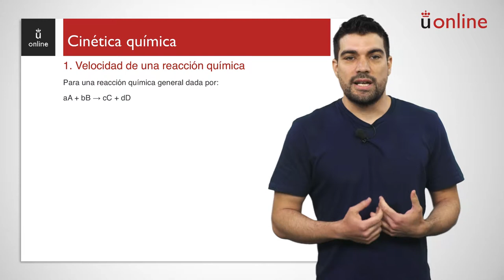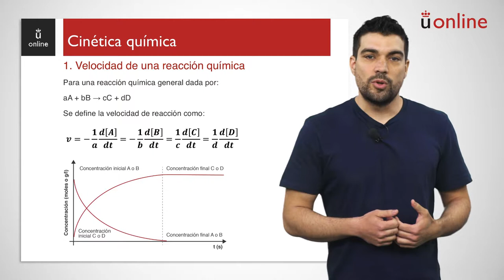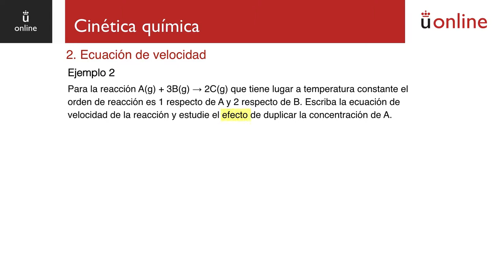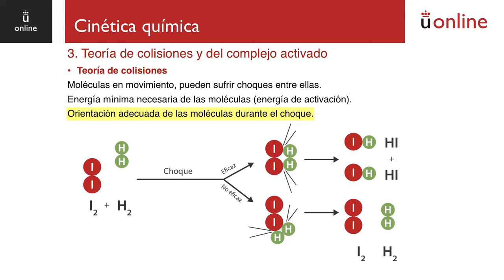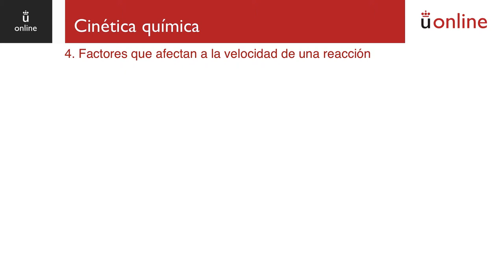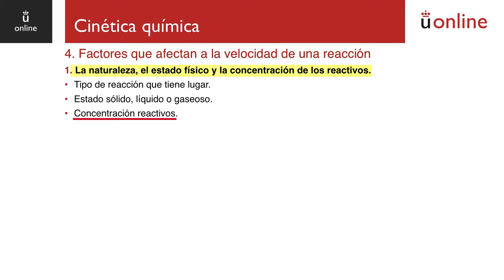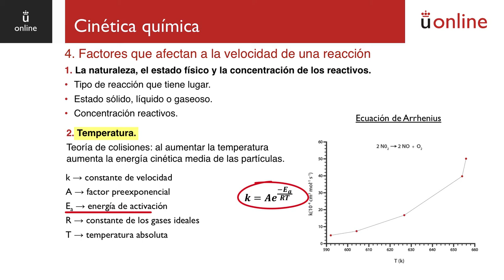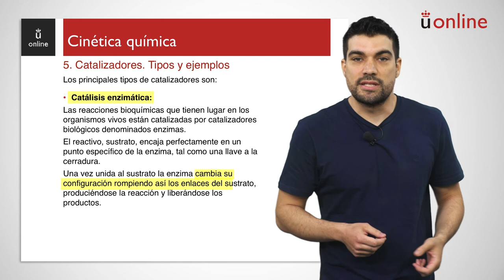Cinética química. Cálculo de velocidad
Curso 0 - Química - Cinética química. Cálculo de velocidad